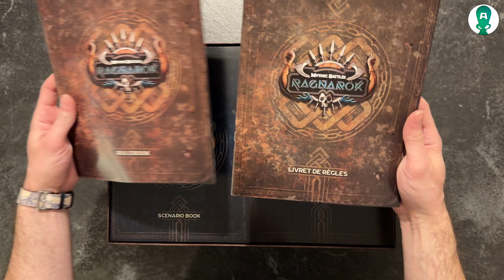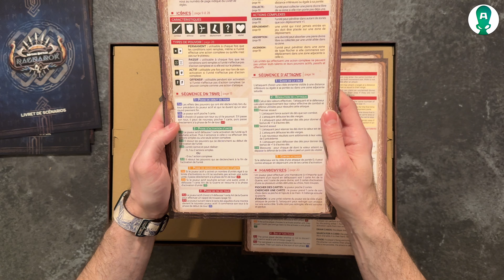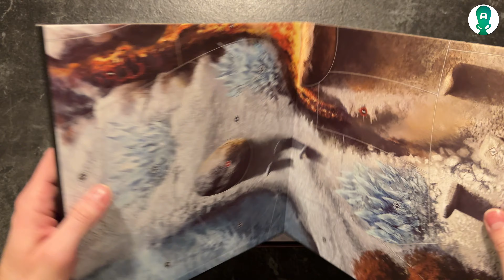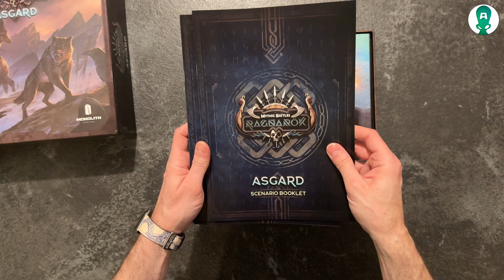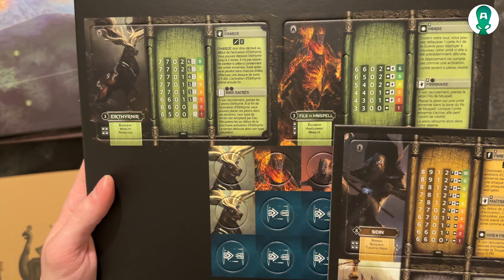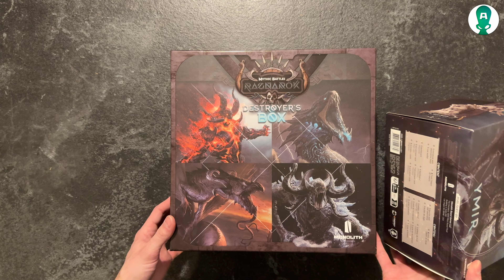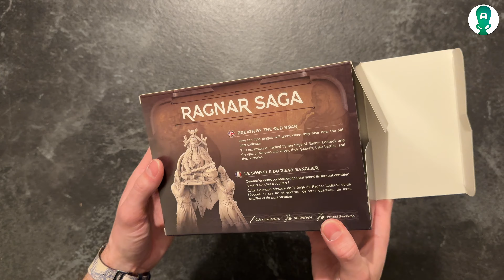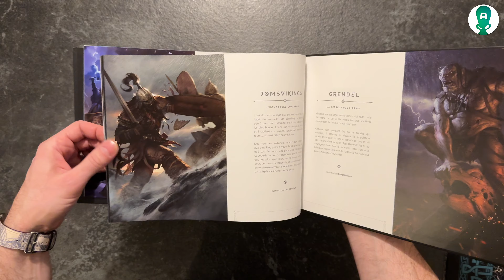UNBOXING - MYTHIC BATTLE RAGNAROK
📦Unboxing du jeu Mythic Battle Ragnarök le All In du Kickstarter 📦
Un jeu de Monolith

Retrouvez Tigurius pour le déballage complet du ALL IN de Mythic Battle Ragnarök ! Un jeu avec des figurines de très grande qualités et avec beaucoup de contenu.